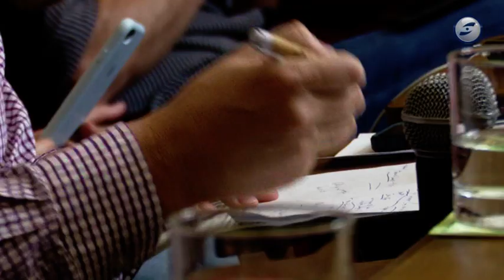La CUP marca les línies estratègiques per les properes eleccions municipals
La CUP  de Vilanova ha aprovat el pla de treball per encarar els propers comicis del 2023.
Un document que marca les línies estratègiques i organitzatives de la formació. Afirmen en un comunicat voler articular  una proposta política «realment rupturista» per la capital del Garraf-. La llista es consensuarà en un procés obert i participatiu.